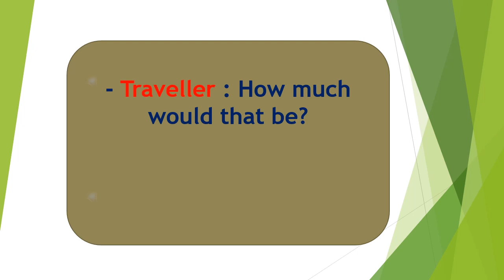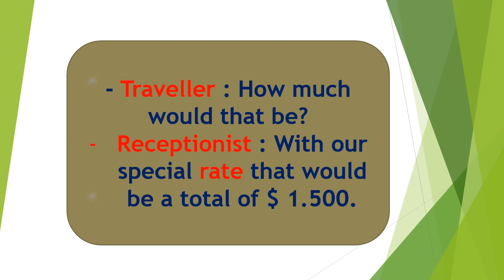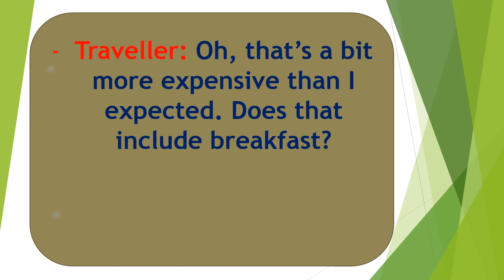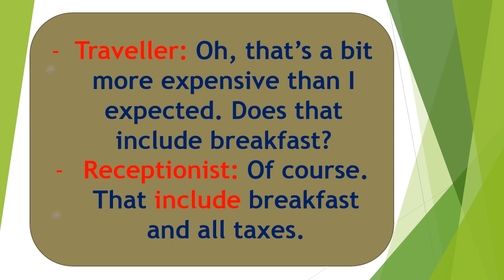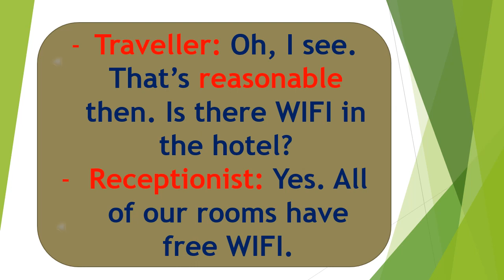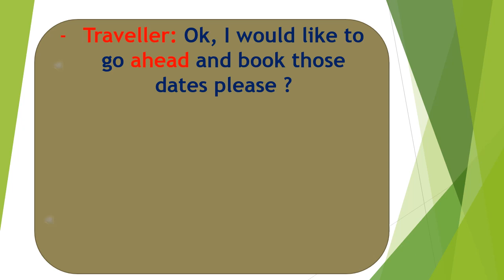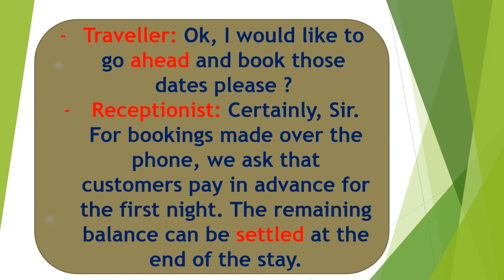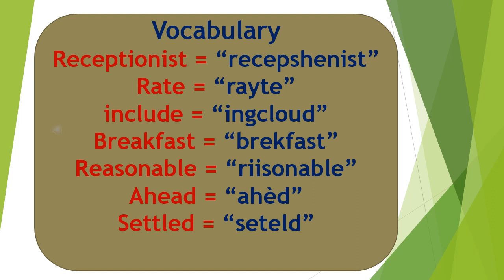Lesson 32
N'oubliez pas de cliquer sur le pouce bleu "j'aime et nous dire ce que vous pensez du cours en commentaire.

Boulène faté j'aime te wakh sène khalat ci leçon bi par commentaire.